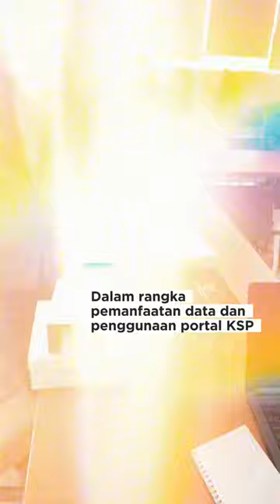Koordinasi JIGN dan Geoportal KSP antara BIG dengan Kabupaten Sarmi.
SobatGeo, Badan Informasi Geospasial dalam hal ini Pusat PPIG memiliki tugas dan tanggung jawab sebagai pelaksana KSP. Dimana turut serta dalam melaksanakan pembinaan, asistensi, dan konsultasi dalam rangka pemanfaatan data dan penggunaan portal KSP salah satunya dengan Kabupaten Sarmi, Provinsi Papua.

Pada tanggal 29 Agustus 2023 kemarin, terlaksana Koordinasi JIGN dan Geoportal KSP antara Badan Informasi Geospasial dengan Pemerintah Provinsi Papua khususnya Kabupaten Sarmi. Semoga semakin kuat koordinasi dan komunikasi antara BIG dengan Pemerintah daerah/kabupaten demi menyongsong semboyan